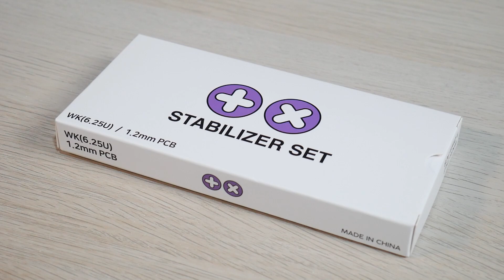Budget kastem keyboard yang hype banget, QK65 by QwertyKeys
LINK Mechaland :
Thankyou udah nonton cuy.